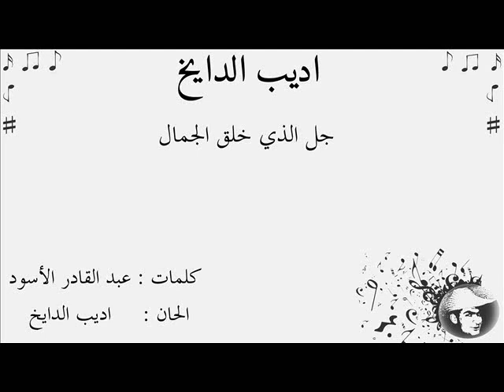اديب الدايخ جل الذي خلق الجمال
اديب الدايخ جلى الذي خلق الجمال
اديب الدايخ سوريا